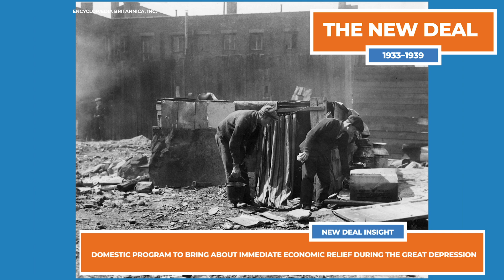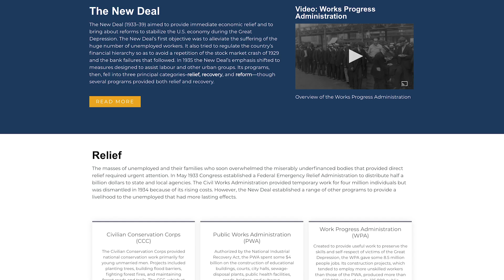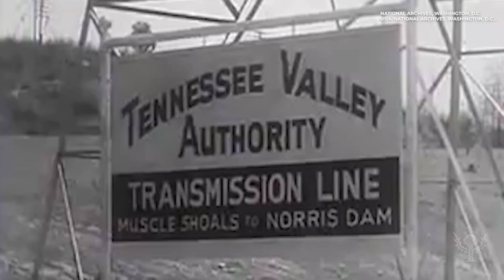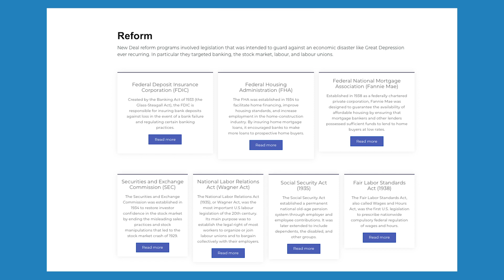Britannica Insights: The New Deal | Encyclopaedia Britannica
Learn about the programs FDR created to help the U.S. bounce back after The Great Depression.

Do you think we will need a similar response to the pandemic?